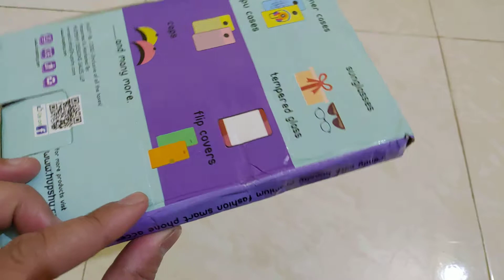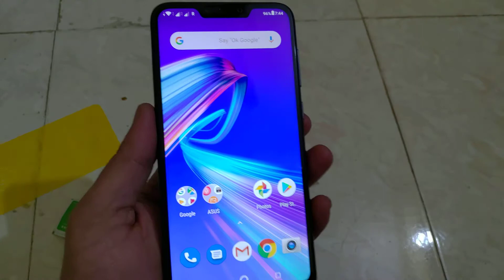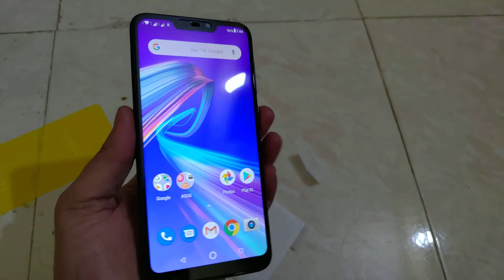Hupshy tempered Glass for Asus M2 easy to apply.